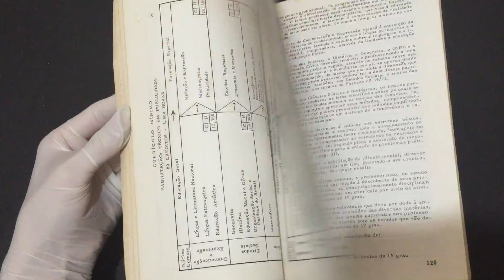IMG 2660Currículos Plenos Para o Ensino de 1º e 2º Graus